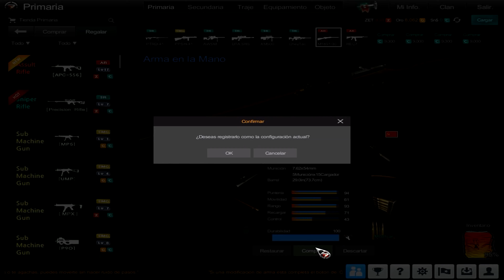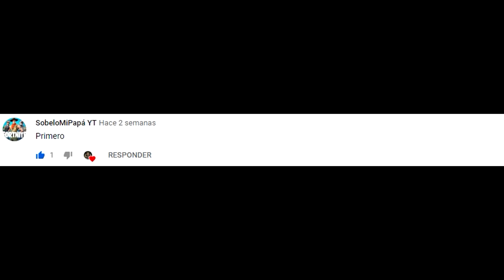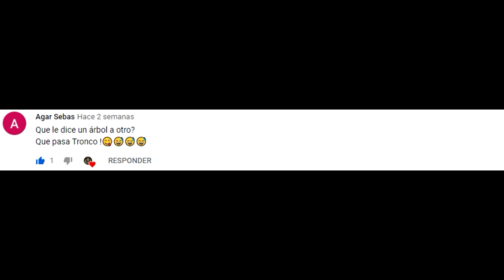LA PARTIDA MÁS LARGA DE OPERATION 7 😂🔥 (76 MINUTOS)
Hola qué tal genteeeee, hoy vamos a estar jugando una partida de mantener la linea de 76 min 😂 en el vídeo digo cómo se hace, no sé para qué les sirva esa información pero ahí se las dejo. Disfruten del vídeo y no olviden suscribirse y activar la campanita si quieren ver más de este contenido y si quieren pueden comentar un chiste para que los salude en un próximo vídeo, se agradece un montón su like y todo su apoyo 🔥